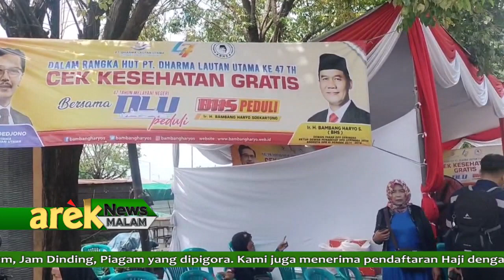SIDOARJO - BHS DAN PT DLU GELAR BAKSOS KESEHATAN UNTUK PEDAGANG PASAR PORONG